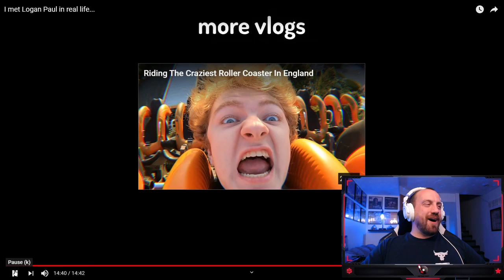THIS IS EPIC! TommyInnit I met Logan Paul in real life... (REACTION!) TommyVlog | Tom Simons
Hot Sauce Beats is Here! @TommyInnit just uploaded a new @TomSimonsVlog vlog with @loganpaulvlogs ! This video had me cracking up the WHOLE TIME! I had a blast reacting to this and I hope you enjoy it! Stay safe out there and have a great day!